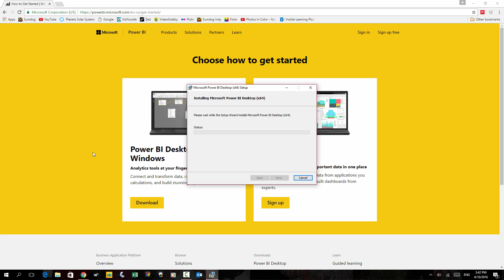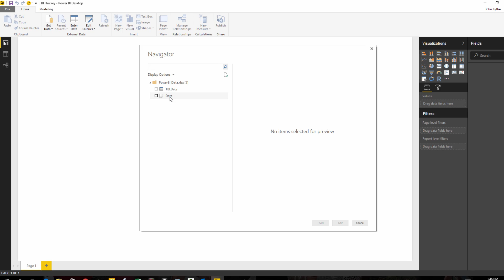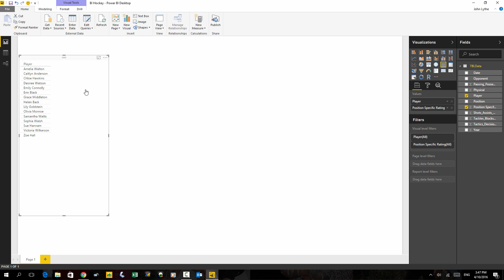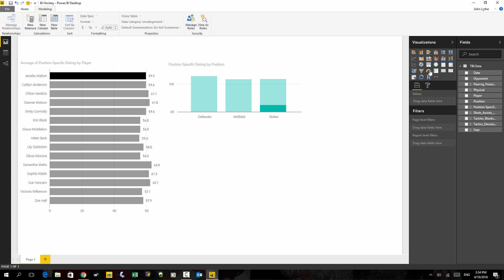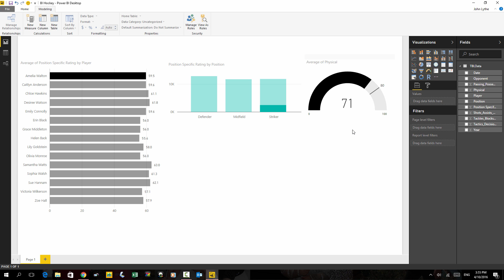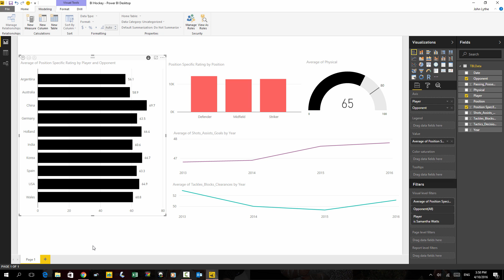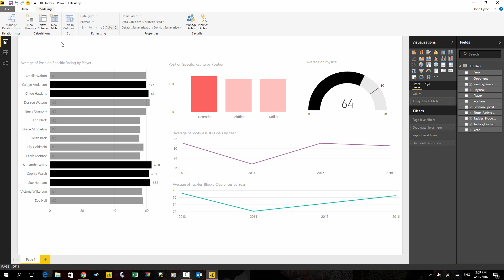EAF # 95 - Power BI Quick Demo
This is a quick 5 minute demo of Power BI.  It is part of a ~10 hour series that have been specifically created for Performance Analysts.  Your can find them at the Video Analyst

Contents and Overview of the Course

If you plan to, or already work as, a Performance Analyst then you need to be great at organizing your information. The more time you spend on this stuff the less you spend with your athletes which is precisely why you need to invest in your Excel skills today.

Reporting and presentation of results is a key task for any analyst and as Excel is one of the most widely used programs in the world it’s the perfect platform for you to explore, evolve and prototype your data.

This video series, prepared using Excel 2016 for PC, consists of 9.5 hours of content and will walk through the process and concepts from start to finish. At the conclusion of the course you will have working tools that you can use right away.

The course is designed to for those new to excel as well as those with plenty of experience. You are bound to find, new and more efficient ways to improve your analysis and reporting.

No requirements! Just motivation.
Master how to make your work unique, create meaningful reports and dashbaords.
Understand what it takes to be an Excel pro and get skills that make you stand out.
Learn to create professional looking reports, charts and dashboards.
Current or aspiring analysts looking to improve.
Anyone interested in becoming a better at analysing and reporting data.